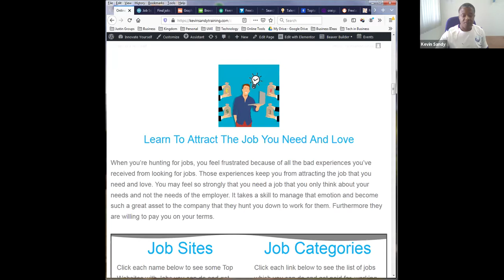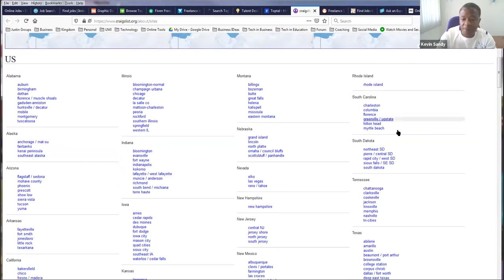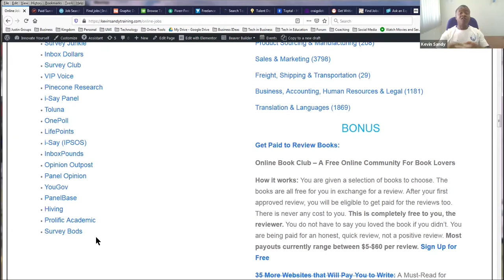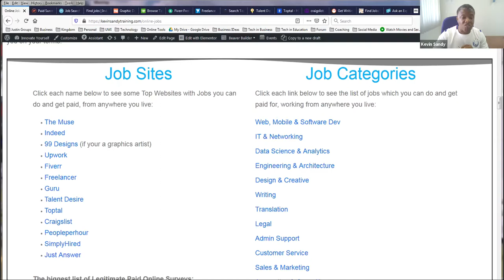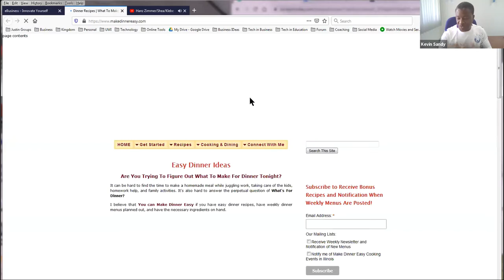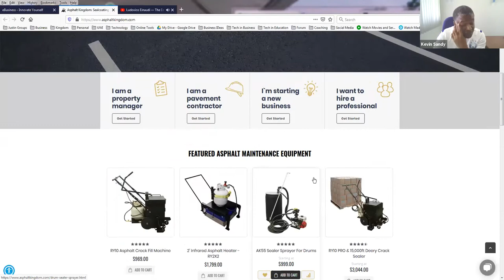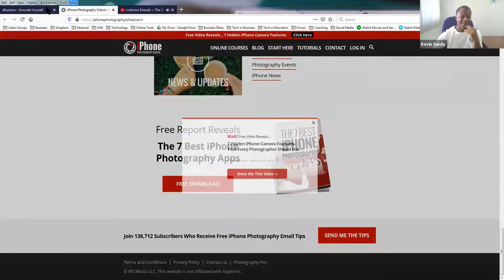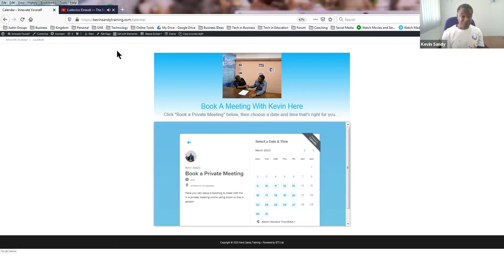Escape Job Hunting 1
How frustrated and dissatisfied employees and the unemployed can:
1. Escape job hunting.
2. Avoid retrenchment, and
3. Attract more job offers, without job applications and useless interviews

Live Interactive Webinar to help retrenched workers, unemployed or dissatisfied employees, escape Job Hunting and avoid retrenchment.

What I’m about to show you is how you can take control of your own employment, your own job status, your own income, your time and place of work and even the conditions under which you work. What i'm about to show you is how you can avoid hunting for jobs or being retrenched ever again.
What I’m about to show you is how you can plan your future and achieve it regardless of the conditions in your country.  Millions of people around the world have done this but I will feature approx forty (40) persons who have used the system to change the way they work.  One of the biggest challenges they had to overcome and what you have to also, is the feeling of desperation and focusing on trying to survive.
You might be thinking “how long will this take? I have bills to pay now, a family to take care of”
Well let me tell you first, what I’m about to tell you is  to change the cycle you are going through, secondly this is not a quick fix or a magic button because as you know, you have tried these things before and they haven't worked. Even though you may be qualified and skilled to do the job you want to do, you may keep wishing for promotion and continue wishing for a job, if you don't change your strategy.
This will show you the vast amount of job opportunities available.
There are so many job opportunities available around the world, even close to you but you may just need to change your approach to get those jobs.

You’ll get to see:
13 Job Sites where you can showcase your abilities
21 online job categories which you can specialize in
A-Z international job categories
24 legitimate survey sites to choose from
35 websites that pay you to write

Additionally:
You’ll see 42 ordinary persons who became experts and specialists. They transformed their work from Employees to Entrepreneurs
This webinar will show you how to get more job offers and promotions, without job applications and interviews, as well as how you can transition from a tired and dissatisfied employee into a thriving entrepreneur, with customers from around the world.